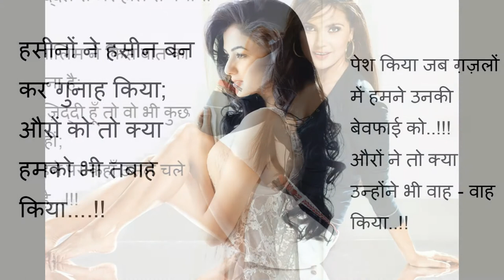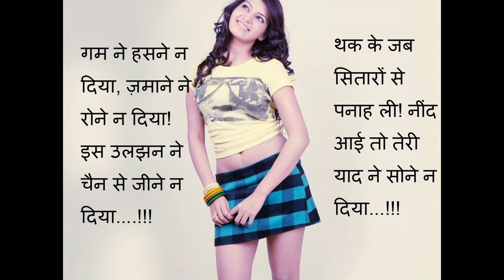shayari for friendship and love image 2017